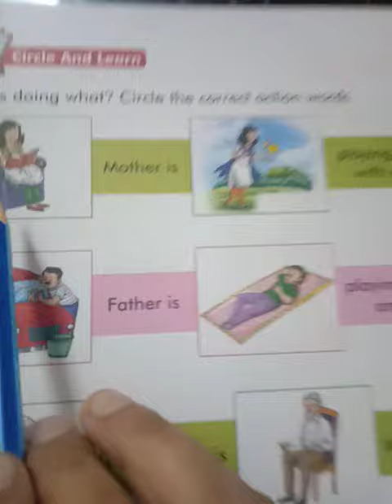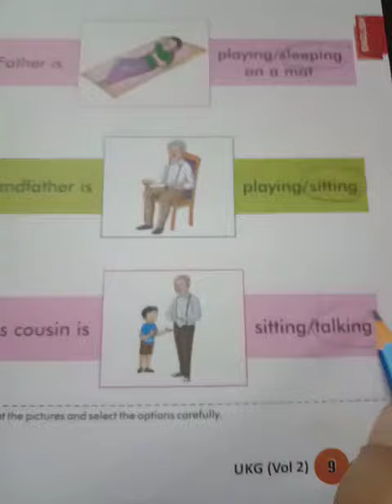Circle and learn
Matching fun reading recognition#